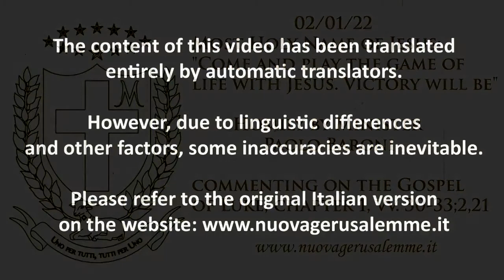ENG 02/01/22Holy Name of Jesus"Come and play the game of life with Jesus. Victory will be", P.Baroni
Today dear brothers, in our Church  we celebrate the most holy name of Jesus. On January 3rd, 2021, our Pontiff  Samuel has established it as a solemn feast.  Great feast for our Church and for all of Christendom. For every Christian, the most holy name of Jesus represents life, eternal life. The meaning of the name of Jesus is "God saves",  therefore only in the name of Jesus there is salvation, not in other names, not in other  religions there is salvation, but only in Jesus, only begotten Son of God. And we who belong to the Universal Christian Church of the  New Jerusalem,  are conscious of all this, because we have brought back the name of Jesus to the   center of our life. Because only you Son of God, give  life and give it in abundance. And you give us true love, that love of Father of Son and of Holy Spirit, that enters your heart and you can't do without Him anymore. Unfortunately in the world today, the name of Jesus is no longer pronounced,  as primary good, but has been put on the same level of other names and other alleged religions, numbing people's consciences, making people believe that salvation is not only in Jesus, saying that it is enough to unite  all religions in one love and  everything can be obtained. Teaching that eternal life  will be given to us as a gift. This is what is proclaimed in another House, where the holy name of Jesus is increasingly pushed aside. Attention is shifted to creation, on the climate, on a human love. It is taught that it is enough to love, regardless  of what religion you are, what nature you are.  It is implied that the family is  also between a man and a man or a woman and a woman, thus creating confusion in people, to make people lose faith, belittling the Christian sacraments, changing the phrases of the holy scripture, changing the prayer of the Our Father, belittling the lives of the saints and the martyrs who have preceded us in Christian path, offending Jesus in His passion, saying and teaching other similar things. Yet more than two thousand years of Christian history, and yet we have more than two thousand years of Christian history; the Gospels, that speak to us of the life of Jesus, up to his martyrdom. The words read a little while ago in the gospel of Luke, are the basis of Christianity. God chooses his creature, His Maiden, Mary and sends her the angel Gabriel and tells her: " Do not to fear Mary, because you found grace with God, behold you will conceive a Son, you will give birth to him, you will call his name, Jesus, Jesus, Jesus, He will be great and called Son of the Most High, the Lord God will give him the throne of David, his Father and he will reign forever on the House of Jacob, his kingdom will have no end."   When eight days had passed described for the circumcision,  he was given the name Jesus, as he had been called by the angel, before being conceived in the womb of the Mother.   Today it is tried to pass everything off as past history, now it is tried to modernize everything, changing everything, canceling the Christian religion, and trying to create a new religion, religion based on an alleged human love, emptied of Jesus. But we dear brothers, like the story of  Jesus,  we like to pronounce the name of Jesus and it fills our hearts with love. For us of the Universal Christian Church of the New Jerusalem, Jesus  is yes the past, but is above all the present, the future, because here, we read the past, in the sacred scriptures, but we liv the present and the  future, and liv it to the fullest. Here in the little Cradle of the baby Jesus, we return to liv everything, history repeats itself, Jesus chooses his Handmaiden, Maria Giuseppina Norcia, she welcomes Him in Her little heart, forming a Cradle to make Him grow spiritually to then give Him to us. She perfectly embodied the virtues of Mary and Joseph. Here each one of us who has arrived in front of this Cradle, has met love, true love. And from here we have returned to invoke the name of Jesus in our hearts and in the name of Jesus, our heart has returned to beat, because Jesus is resurrection. Jesus is life, is eternal life. In the book of the Acts of the Apostles, it talks about the healing of a cripple, Peter and John go up to the temple to pray, where at the door of the temple is a man, crippled since birth, who asks for alms to those who enter the temple. That man, seeing Peter and John, asks them for alms. Then Peter together with John, fixes his eyes on him and says: "Look towards us." He turns towards them expecting to receive something. But Peter says:" I do not have silver or gold, but what I have I will give to you. In the name of Jesus Christ the Nazarene, walk!"  And took him by the right hand raised him, suddenly that man heals  and all remain  amazed, astonished, for what had happened. This is what happened to all of us when we arrived here, for the first time,  not